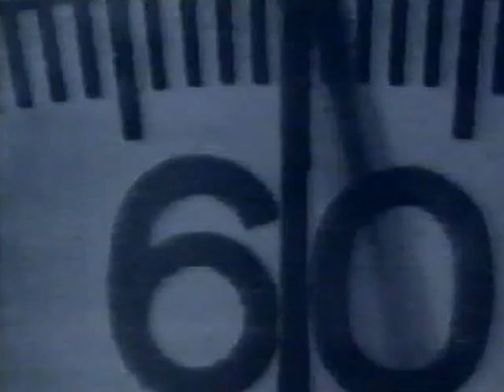BBC coverage of Rally SanRemo `96